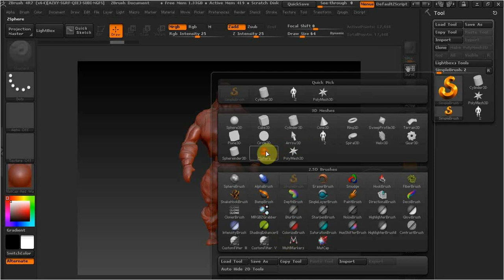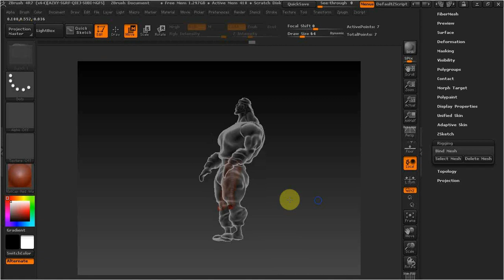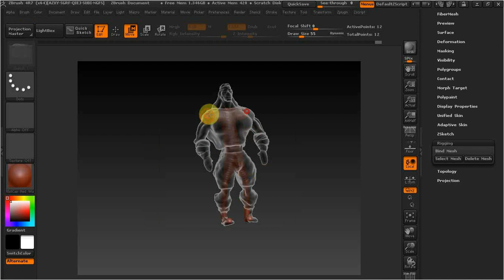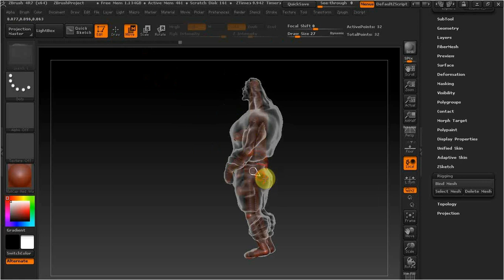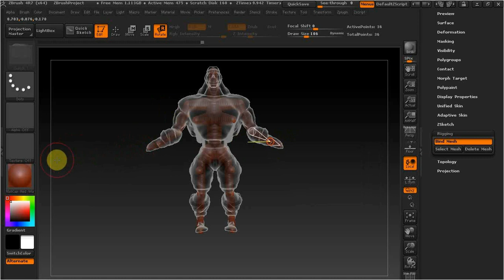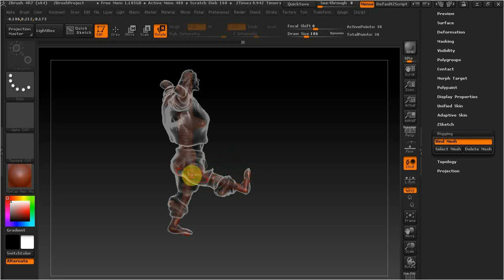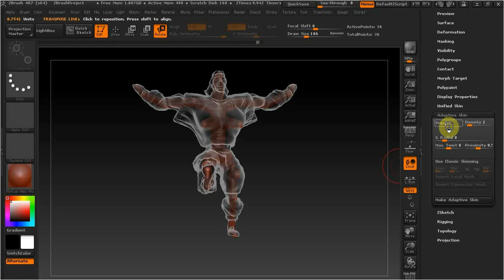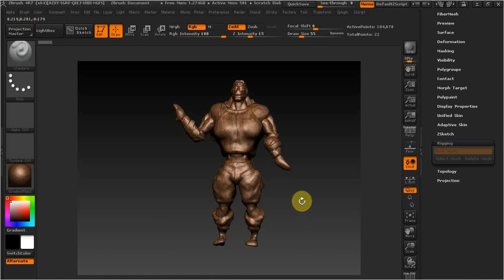ZBrush как изменить позу персонажу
В этом видео рассмотрим вариант изменение позы персонажа без длительного процесса  .